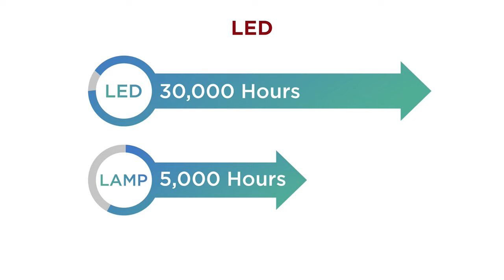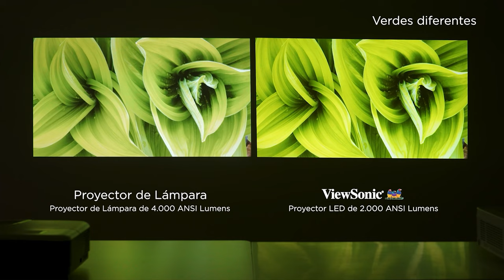Conoce más sobre el nuevo Proyector LED LS600W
La serie LS de proyectores LED de ViewSonic cuenta con modelos adaptables para diferentes entornos. El proyector LS600 es un equipo versátil, eficiente y moderno que puede ser utilizado en el hogar, los negocios o educación.